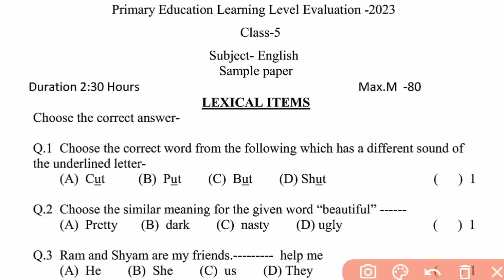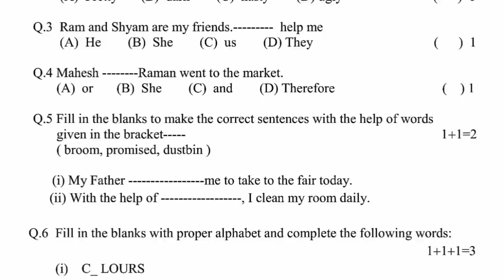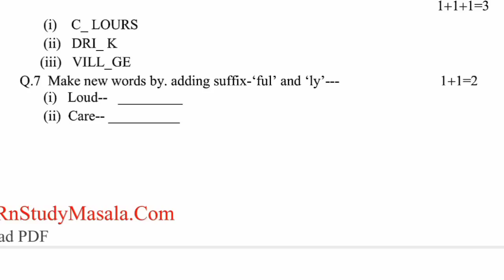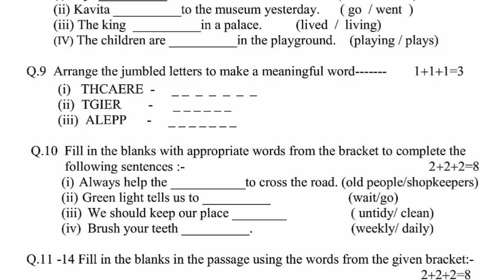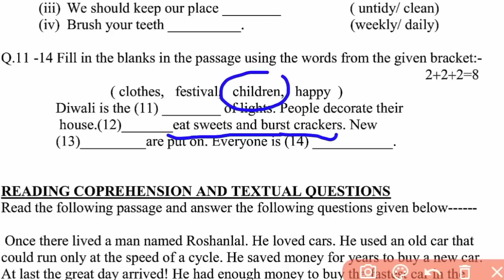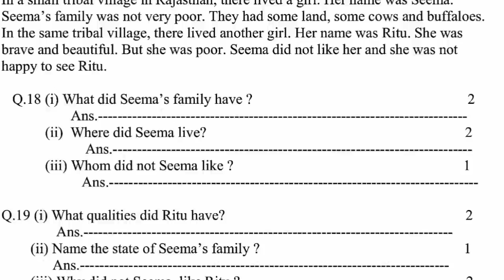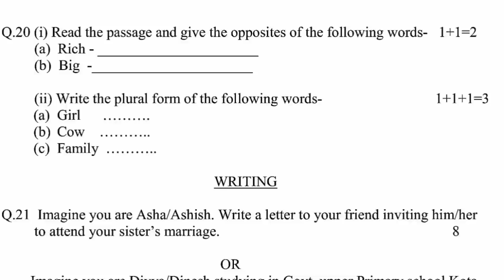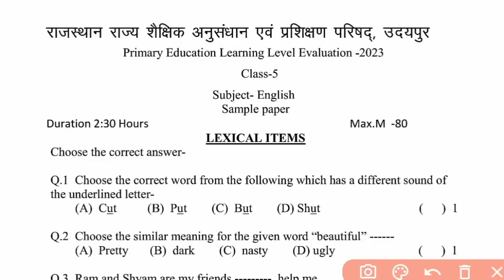RBSE Class 5th English Important Questions 2023 | Rajasthan Board 5th English Model Paper 2023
➤ टेलीग्राम चैनल को ज्वाइन करें:-

Topic Cover

1. rbse class 5th class paper 2023
2.rbse board class 5th model paper 2023
3. rajasthan board class th paper 2022
4.rbse board class 5th english paper 2023
5. rbse model paper 2023 class 5 english
6. rbse class 5th english paper solution
7. rbse board exam paper 2022 8th
8. rajasthan board 5th class time table 2023
9. rajasthan board exam 2023 5th class
10. rajasthan board english class 5th paper 2023
11. board exam paper class 5 english
12. class 5 english model paper 2023 rbse
13. class 5 science model paper
14. rajasthan board 5th hindi model paper 2023
15. rajasthan board 5th sanskrit model paper 2023